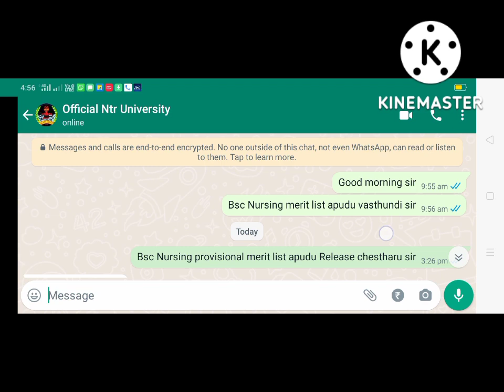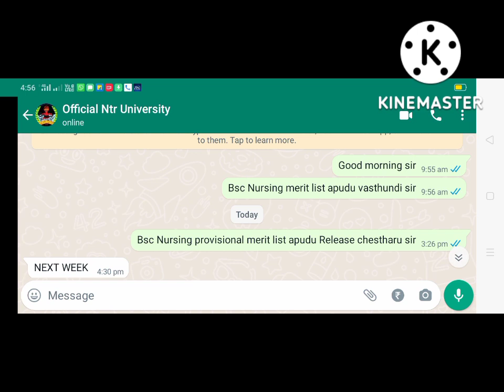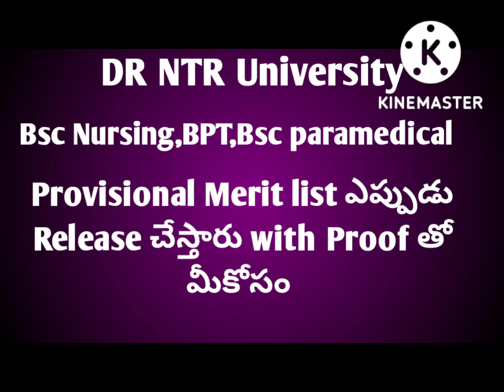DR NTR University provisional merit List ఎప్పుడు Release చేస్తారు with proof తో మీకోసం